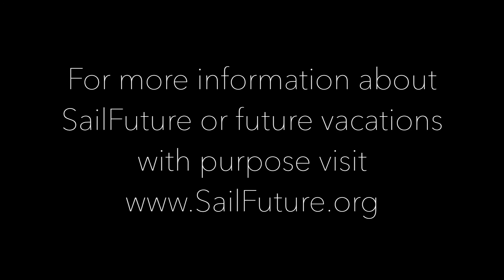SailFuture: Vacation with a Purpose (Spain)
A short film of an eight day sailing trip with SailFuture's crew off the southern coast of Spain (Barcelona-Mallorca-Ibiza). SailFuture is an organization headquartered in Sarasota, FL which teaches life lessons through sailing as an alternative to incarceration for high risk juvenile offenders. to learn more about their odyssey and future vacations.